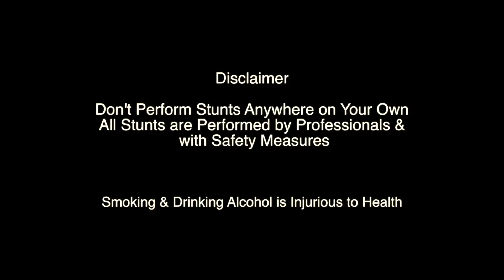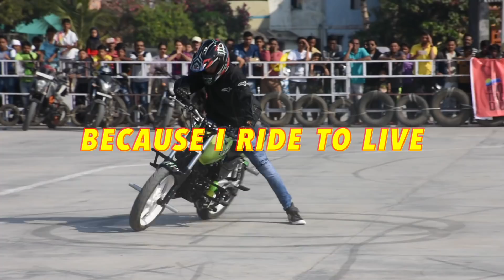I Ride To Live - DoTheDiu, 2018 : ExperienceLife by WithNewIdeas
DoTheDiu - Experience Life is a Riders Festival which on the Most Loved Ride & Event For Bikers of Gujarat. "I Ride To Live"  dedicated to the Riders who have been part of DoTheDiu For Past Four Seasons & Ride. DoTheDiu 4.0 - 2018 was participated by more then 150 Riders & Various Biker Clubs of Gujarat.

I RIDE TO FEEL
I RIDE TO BE ALIVE
I RIDE TO BREAKFREE
I RIDE TO BELONG HERE
PICK UP THE PACE
AS YOU ARE GETTING CLOSER TO THE RIDE
WHERE THE ROAD IS ETERNAL
AND THE WIND IS CONSTANT
BECAUSE I RIDE TO LIVE

We Hope you all will Love Riders Song, We shall be making the song available on Caller Tunes & for download soon...

Do The Diu 4.0 was hosted & organised by Experience Life - With New Ideas on 19, 20 & 21 Jan 2018, with the Support of Diu Collectorate, Diu Police & Diu Tourism

Music Composed & Produced By Divyang Arora
Vocals : Protyay Chakraborty | Guitars : Dwit Hathi

Thank You For Your Support & Participation :

Bikers From Ahmedabad, Bhavnagar, Diu, Jamnagar, Porbandar, Surendranagar, Veraval & Across India

We Shall Shortly Announce Upcoming Experience Life & DoTheDiu 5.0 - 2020 Updates...